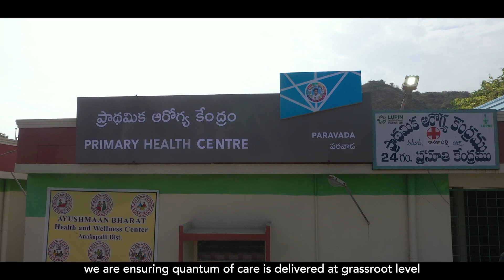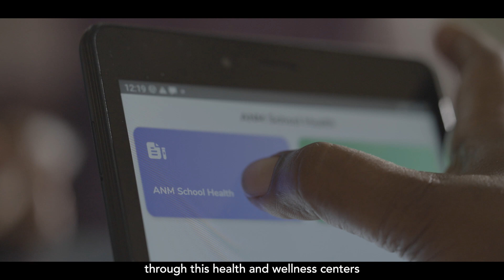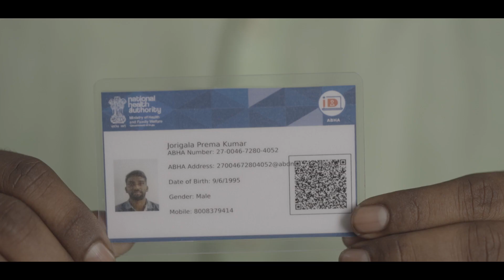ANAKAPALLE Revised 3 min English V2